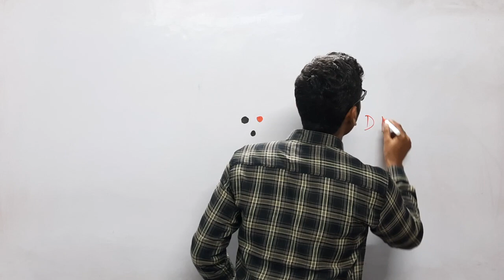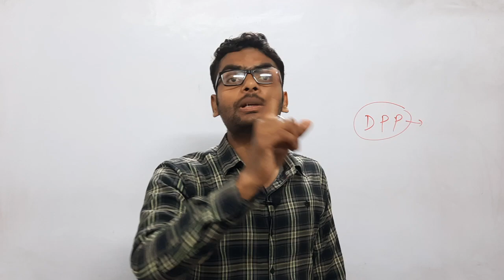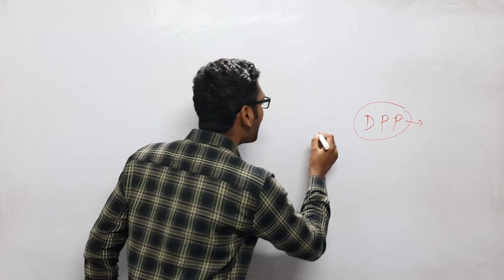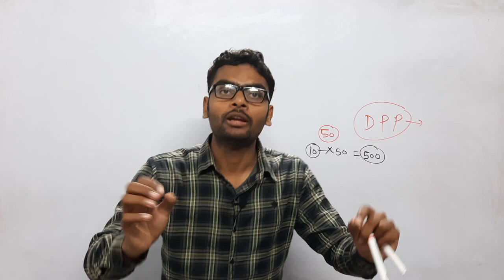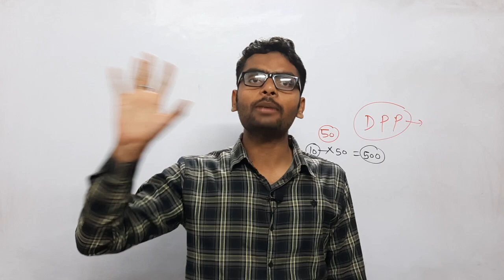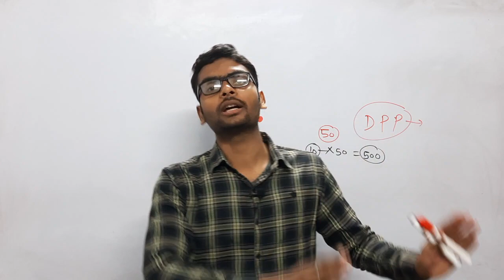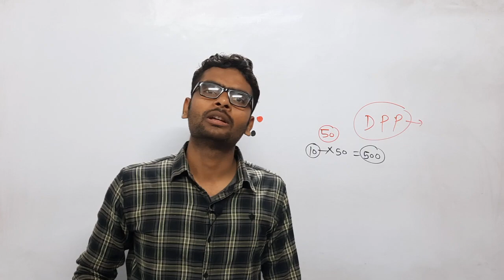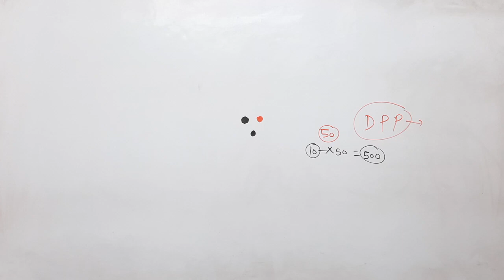best timetable for board students | board exam ke liye time table | timetable for 2021 board exam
Board Exam 2021 की तैयारी फ्री में कर सकते हैं। हमारे चैनल के माध्यम से आप फ्री में notes, model papers, solved papers, ncert solutions, प्राप्त कर सकते हैं। हमारा उद्देश्य कमजोर students तथा गरीब छात्र-छात्राओं को निःशुक्ल शिक्षा प्रदान करना है।

15 february se padhai kaise kare,
15 february se padhai kaise kare class 10,
15 february se board ki taiyari kaise kare,
12th science study timetable,
12th commerce study timetable,
12th board study timetable,
how to score good marks in hindi board exam 2020 class 12,
board pariksha 2021 ki taiyari,
board exam 2021 me topper kaise bane,
how to do preparation for class 12,
padhne ka time table class 10,
12th time table 2021, best study time table,
exam time table 2021,
lockdown me time table kaise banaye,
school time table, timetable study, 10 class time table 2021,